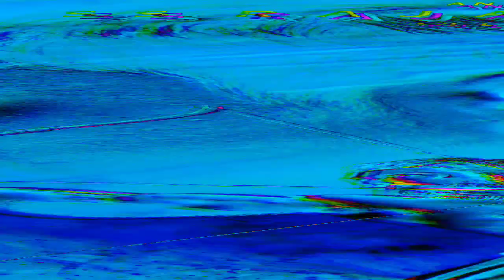rrr box office collection, rrr 1st day box office collection, rrr movie collection, Ram Charan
RRR Trailer , Ramcharan Look , NTR

Here’s NTR’s First Look Video from RRR Movie (Hindi). Introducing Bheem to you all by Ramaraju.. RRR​ RiseRoarRevolt​ NTR​

Screenplay Direction: S.S. Rajamouli
Presented by: D. Parvathi
Producer: DVV Danayya
Story: V. Vijayendra Prasad
DOP: K.K. Senthil Kumar
Production Designer: Sabu Cyril
Music Composer: M.M. Kreem
VFX Supervision: V Srinivas Mohan
Editor: Sreekar Prasad
Costume Designer: Rama Rajamouli
Dialogues: Riya Mukherjee

Kgf 2 Starcast,
Kgf 2 1st day Box Office collection,
Kgf 2 First Day box Office collection,
Kgf Chapter 2 Box Office collection Hindi,
kgf 2 Hindi Box Office collection,
Kgf 2 Kannada box office collection,
Kgf 2 Telugu Box Office collection,
Kgf 2 Tamil box office collection,
Kgf Chapter 2 Hindi collection,
Kgf 2 Kannada Collection,
Review Bazaar,
Kgf 2 Record,
Kgf chapter 2 Teaser Records,

KGF Chapter 2: Teaser Update, KGF 2 Teaser Trailer Update Hindi, Yash, Sanjay Dutt, Prashant Neel,

KGF 2 Hindi | KGF Chapter 2 | Hindi | Yash | Sanjay Dutt | KGF 2 Official Trailer Coming Soon,

KGF 2 Trailer, KGF Chapter 2 Trailer, KGF Chapter 2, Yash, Sanjay Dutt, KGF 2 Official Trailer, KGF 2 Official Teaser, KGF 2 Teaser,

KGF: Trailer Hindi | KGF: Chapter 2 Trailer | Yash | Srinidhi | Sanjay Dutt | Release Date | 2019

KGF chapter 2 story predictions | Full story revealed | KGF ending explained